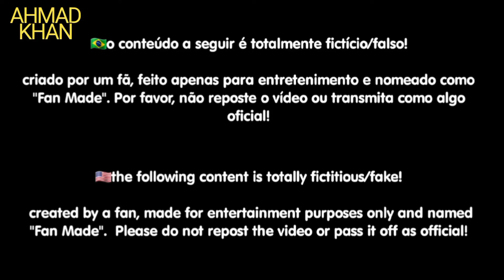MIRACULOUS 🐞| SEASON 6 🐾 — OFFICIAL TRAILER | MIRACULOUS LADYBUG | AHMAD KHAN